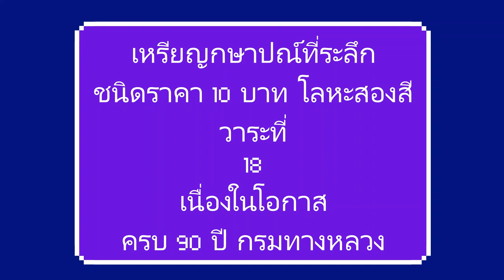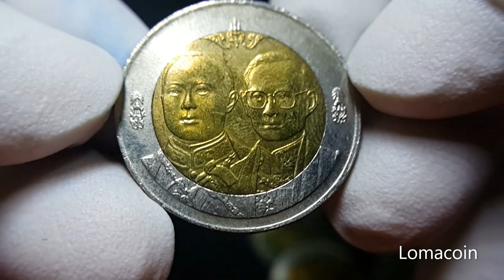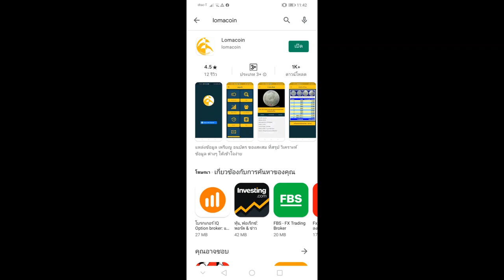วาระที่ 18 ประเมินราคา เหรียญกษาปณ์ที่ระลึก 10 บาท โลหะสองสี ครบ 90 ปี กรมทางหลวง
(10 Baht Rama IX 90th Anniversary of  Department of Highways)

ด้านหน้า
กลางเหรียญมีพระบรมรูปพระบาทสมเด็จพระปรเมนทรมหาวชิราวุธฯ พระมงกุฎเกล้าเจ้าอยู่หัว และพระบาทสมเด็จพระปรมินทรมหาภูมิพลอดุลยเดช ทั้งสองพระองค์ทรงเครื่องบรมขัตติยราชภูษิตาภรณ์ ทรงฉลองพระองค์ครุย ภายในวงขอบเหรียญด้านขวามีอักษรพระปรมาภิไธยย่อ “วปร” ภายใต้พระมหามงกุฎ ด้านซ้ายมีอักษรพระปรมาภิไธยย่อ “ภปร” ภายใต้พระมหามงกุฎ เบื้องบนมีเครื่องหมายสัญลักษณ์มหาจักรีบรมราชวงศ์และมีลายกนกอยู่สองข้าง

ด้านหลัง
กลางเหรียญมีรูปเครื่องหมายราชการของกรมทางหลวง “รูปกูบช้างและงาช้างคู่”ภายในวงขอบเหรียญด้านขวาและด้านซ้ายประดับด้วยลวดลายของเครื่องหมายราชการกรมทางหลวง วงในขอบเหรียญเบื้องบนมีข้อความว่า “ประเทศไทย” เบื้องล่างมีข้อความบอกราคาว่า “๑๐ บาท” วงนอกขอบเหรียญเบื้องบนมีข้อความว่า “๙๐ ปี กรมทางหลวง” เบื้องล่างมีข้อความว่า “๑ เมษายน ๒๕๔๕”